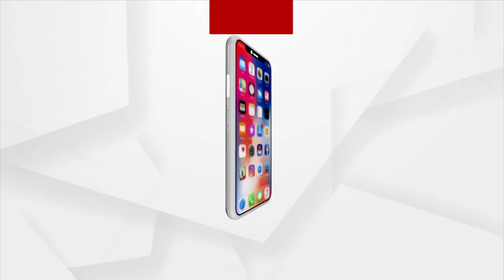Heat Wave Spell Continue In Odisha, Likely To Continue For Next 24 Hours